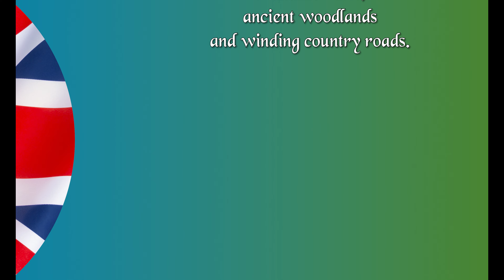English Countryside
Some of the most stunning scenery in the world can be found in the British countryside. There is plenty to discover for those plotting rural escapes: Rolling green hills. Hidden valleys and narrow lanes.